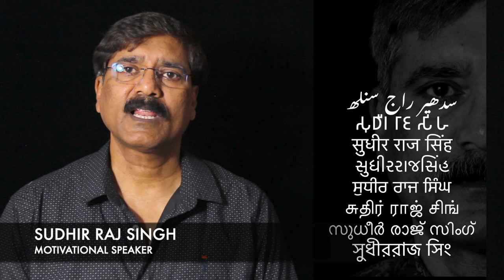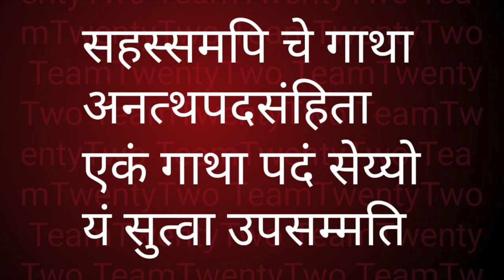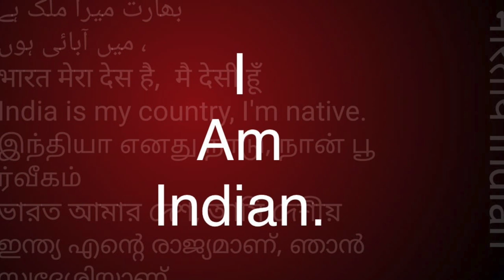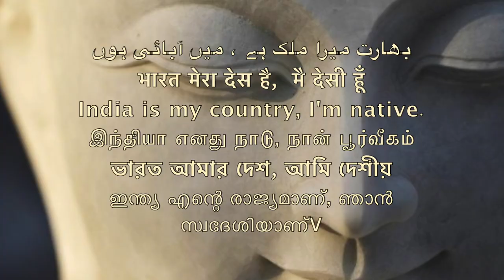Dhammapada 101 धम्‍मपद, / ダンマパダ/ ধম্মপদ/ ધમ્મપદ/ ਧਾਮਪੱਦਾ/ ธรรมบท/达马帕达/ دھمپاڈا/Sudhir Raj Singh/Pali